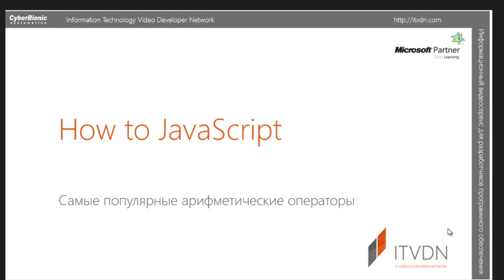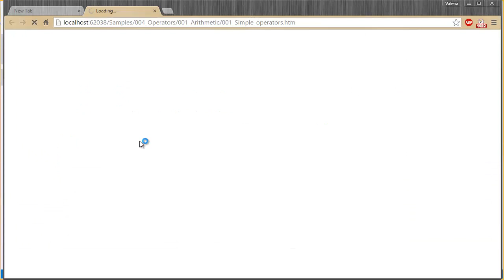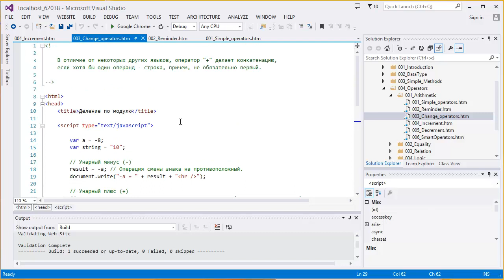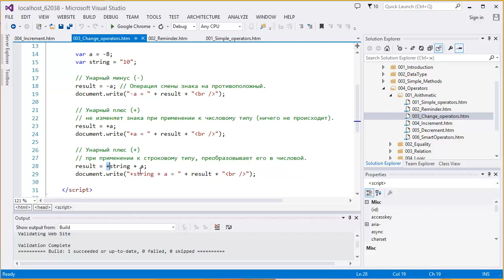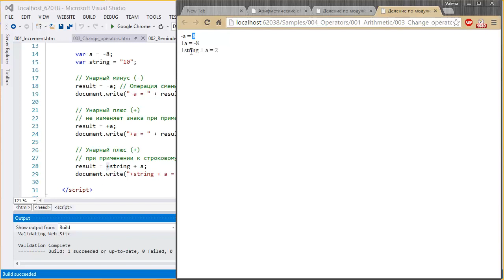How to JavaScript. Урок 8. Как работают самые популярные арифметические операторы в JavaScript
В данном видео Вы познакомитесь с самыми популярными арифметическими операторами, которые используются в JavaScript.